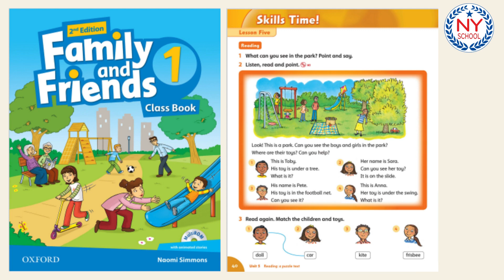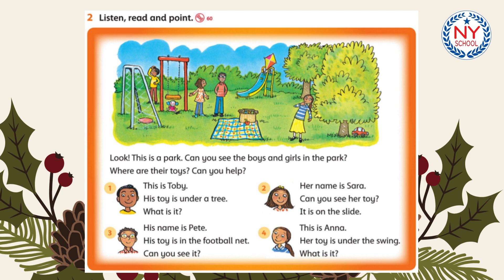[NYSCHOOL] Page 40 & 41 - Family and Friends 1 - UNIT 5 - Where's the Ball? (CÓ ĐÁP ÁN)